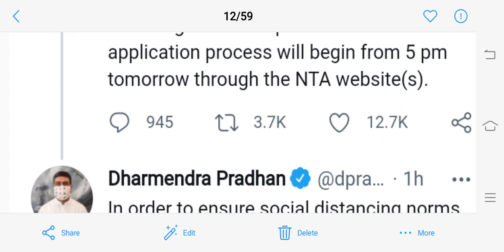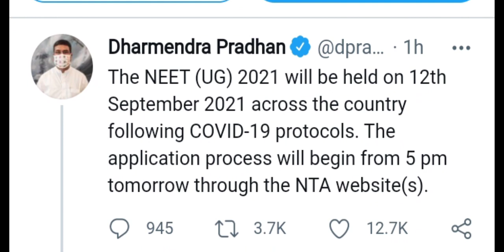Government college BscNursing Application form निकल गए|🔥Good News for All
Government college BscNursing Application form निकल गए|🔥Good News for All|‎@Tanu Phogat
Nursing,Paramedical Application form निकल गए|Direct Admission |‎@Diksha Phogat
BscNursing,GNM Application form निकल गए|Direct Admission |postbasic, mscnursing, npcc admission |
BscNursing Delhi Government College Application form 2021|bscnursing apply online |
सभी Nursing,Paramedical,Pharmacy Application form निकल गए|Medical All Courses Application form |
Government College BscNursing Application form निकल गए|Good News for All 😀😀|‎@Diksha Phogat

Students in this video i am giving you information about Bscnursing application form 2021
how you can apply for bscnursing 2021 and take admission in bscnursing 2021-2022
2nd channel-

Queries Solved-
1.BscNursingRegistrationApplication form out Now
2.bscnursing application form
3.bscnursing new update
4.bscnursing entrance exam
5.bscnursing 2021 application form
6.bscnursing goverenment college application form
7.bscnursing application form
8.bscnursing online form
9.bscnursing apply online
10.paramedical aplication form
11.bscnursing government college form
12.bsc nursing entrance exam question papers
13.bsc nursing entrance exam 2021
14.bsc nursing syllabus
15.bsc nursing admission 2020-21

Other topics disscussed in video shortly-
bsc nursing entrance exam ki taiyari kaise kare
bsc nursing form date 2021 rajasthan
bsc nursing form kab niklega
bsc nursing admission 2021 malayalam
bsc nursing admission 2020-21 malayalam
bsc nursing admission 2021 maharashtra
bsc nursing admission malayalam
bsc nursing online classes 2021
bsc nursing online registration 2021
nursing form 2021
nursing form fill up
nursing form fill up 2021 last date
nursing form
nursing for males
nursing for commerce students
nursing form kaise bhare
nursing for arts students
nursing update 2021
nursing update
nursing updates news
nursing upcoming vacancy 2021
nursing upcoming vacancy
nursing information
nursing information in hindi
bsc nursing information
gnm nursing information
army nursing information
anm nursing information